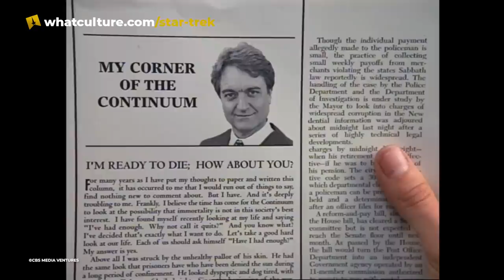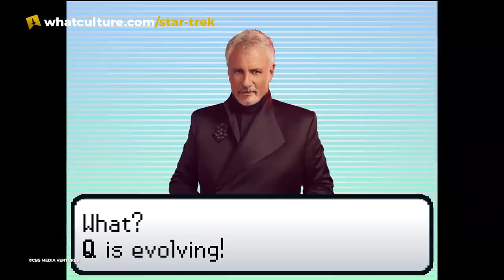Star Trek: 10 Secrets Of The Q Continuum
Interesting things Starfleet has learned about the universe's most powerful species.